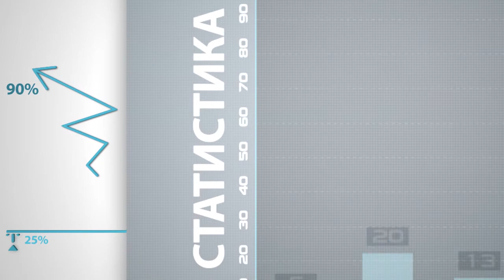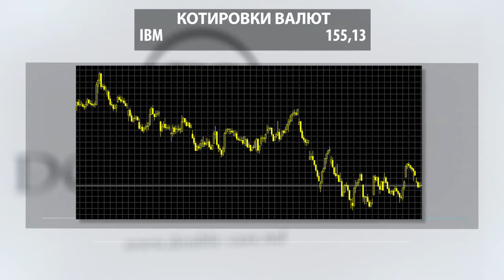23 сентября - Экономическое обозрение Double Case